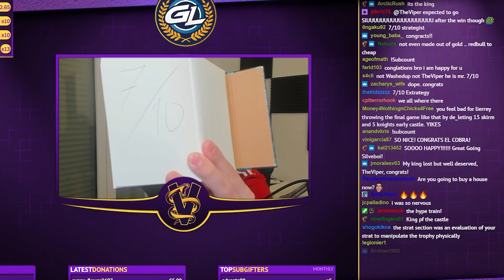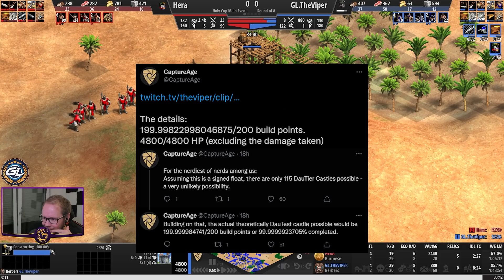TheViper Stream Highlights #23